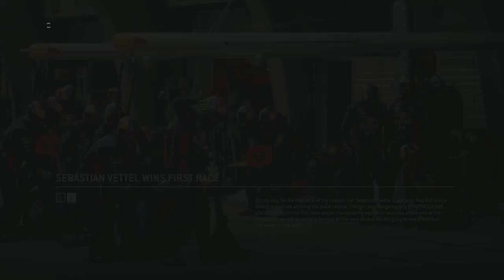F1 2013 - Gameplay (HD)